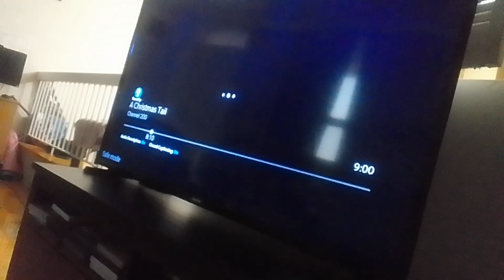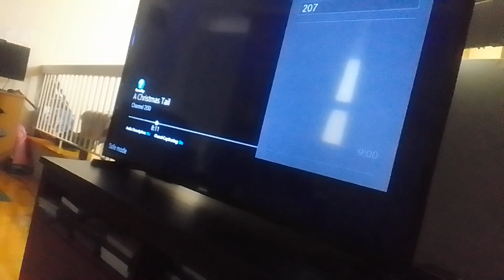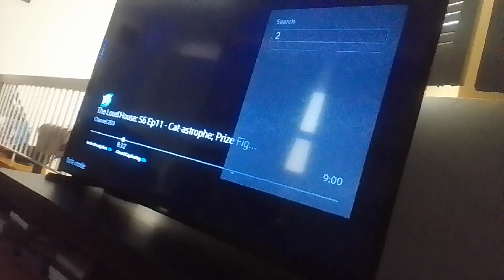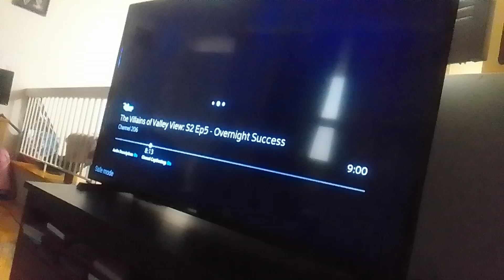team mysticons adventures of barbie skipper and the big babysitting adventure part 34 (2)